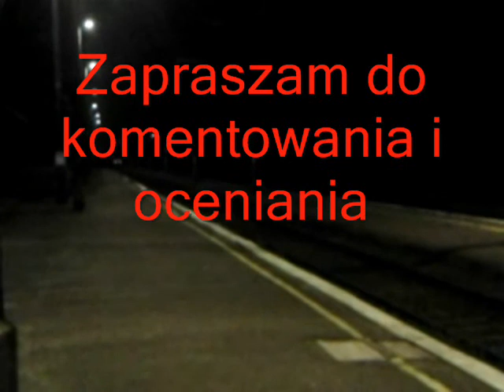EP07-318 z TLK SŁOWINIEC i EP07-395 z TLK POBRZEŻE.wmv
Mijanka opóźnionych składów EP07-318 z TLK SŁOWINIEC rel: Kraków Płaszów - Gdynia Główna i EP07-395 z TLK POBRZEŻE rel: Kraków Płaszów - Kołobrzeg na stacji Potęgowo. Pozdrawiam Mk.